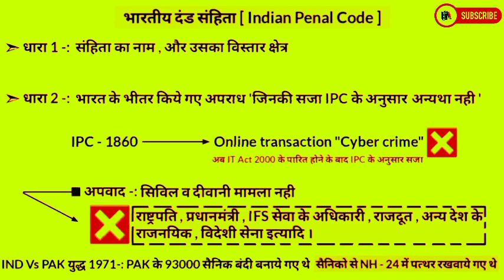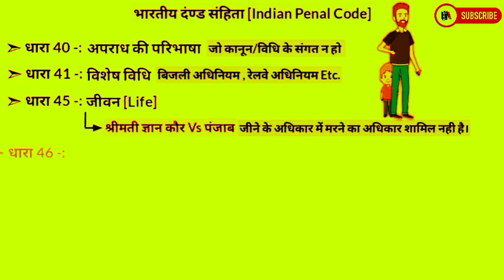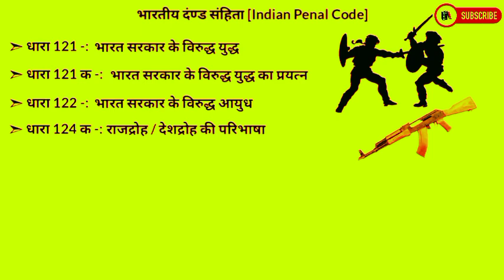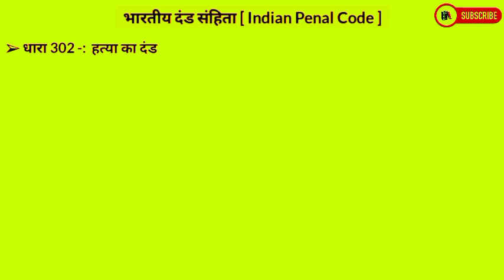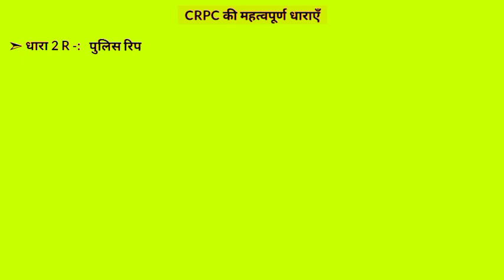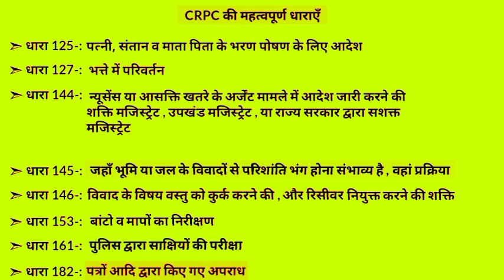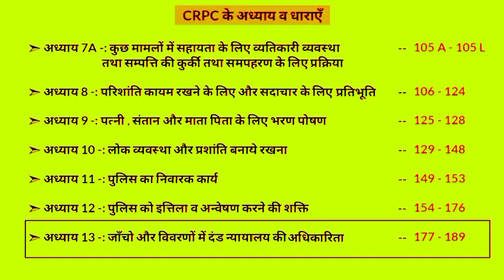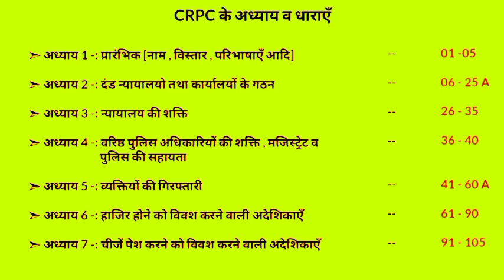संविधान एवं मूल विधि : भारतीय दण्ड संहिता Indian Penal Code | CRPC अध्याय व धारा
🎯Indian Polity : संविधान एवं मूल विधि : (भारतीय दण्ड संहिता) Indian Penal Code | Gk tricks in hindi | Gk Tricks | STUDY 2020

✅Garnal knowledge Series For : SSC CGL, SSC 10 +2, SSC CPO, MTS, UPSC, SI, NTPC, Bank, RRB, MPPSC, Constable, Patwari & All Govt Exam | GK for SSC & UPSC Exams | SSC CGL Tier-1 GK Short Tricks | SSC CGL GK | SSC GK | GS for IBPS PO / SBI / LIC / SSC / other competitive exams | LOGICAL GK | SSC GK | Bank GK | Railway GK | RRB | CPO

✅SSC 2021: Garnal knowledge Top  Important Questions | SSC Exam 2021 | GK MCQ | Test Series

✍️दोस्तों इस Video में हम GK Series में संविधान एवं मूल विधि : (भारतीय दण्ड संहिता) Indian Penal Code | CRPC अध्याय व धारा | Exam में पूछे जाने वाले Questions की ट्रिक के Topic को अच्छे से Study करेंगे .

✅Bank-(बैंक)-{Exam}

✅General knowledge-(अनुच्छेद)-{Article}

✅National Education Boards in India – CBSE , CISCE , NIOS , ICSE , ISC and U.P. Board and IIT-JEE entrance exam with Politecnic , ITI and up BTC , BED better results MP, UP, All State Preparation in Hindi...STUDY 2020 BY UTKARSH SIR🎯

Stùdy Lover📝
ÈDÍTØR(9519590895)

STUDY 2020